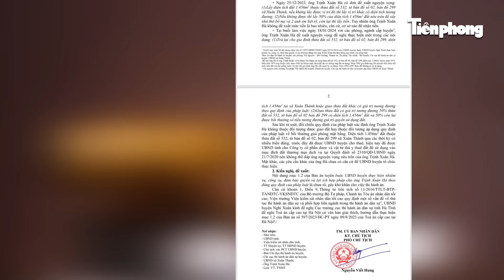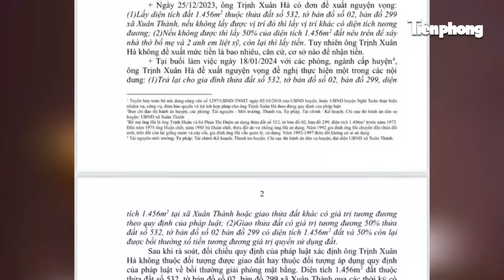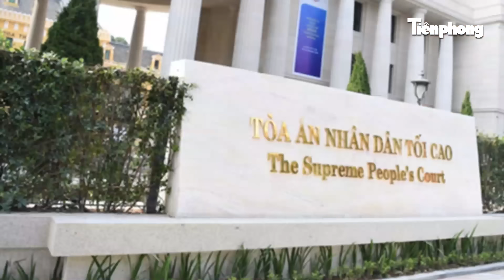Khách sạn 50 tỷ xây dở bị yêu cầu trả đất: Toà án tối cao ra phán quyết, UBND huyện bế tắc xử lý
Tiền Phong News | Khách sạn 50 tỷ đồng ở Hà Tĩnh đang trong quá trình hoàn thiện thì bị một hộ dân kiện, yêu cầu trả đất. TAND cấp cao tại Hà Nội cho rằng, UBND huyện Nghi Xuân thu hồi đất chưa đúng quy định pháp luật.